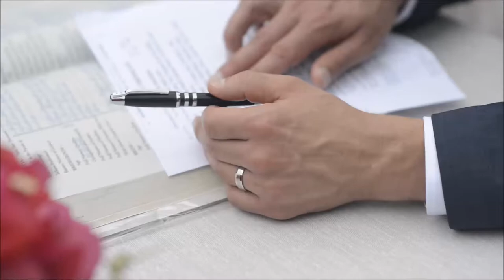Jenny & Jon | Sugar Beach, St. Lucia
We eloped to Sugar Beach! Many thanks to Alberta Henry for capturing our memories in photos and video!